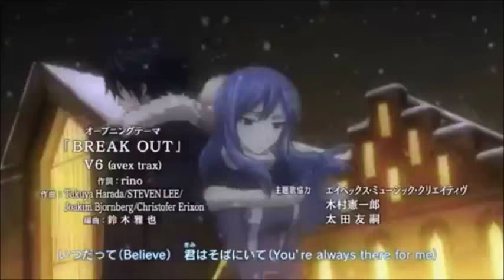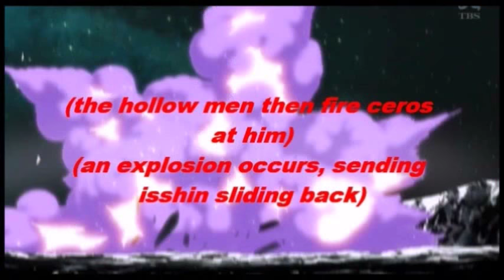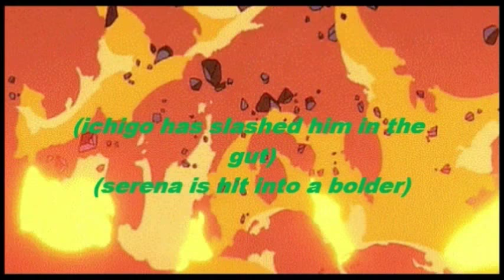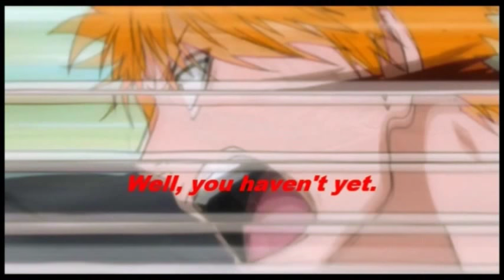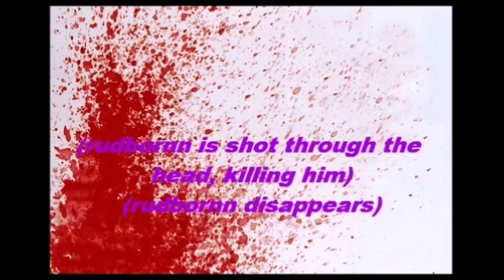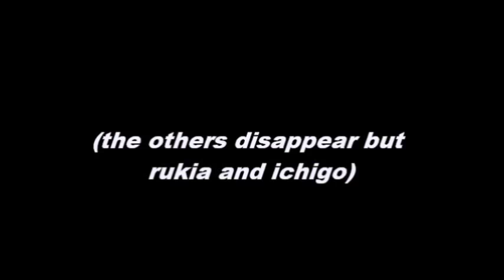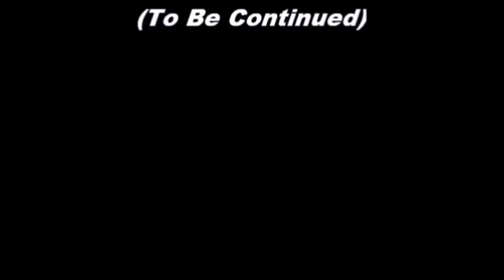Fairy Tail Chat Infinity War Episode 98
NEXT WEEK The Mid Season Finale...!!
War continues as Serena rages on against Rukia.